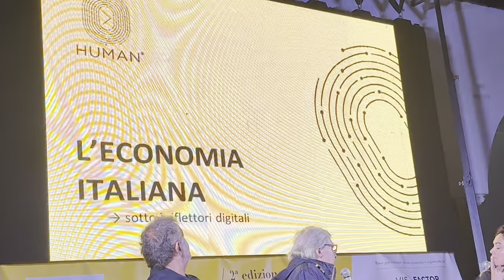La breve presentazione del libro “Arte e Fascismo” venerdì 20 settembre a “Capri d’Autore”.